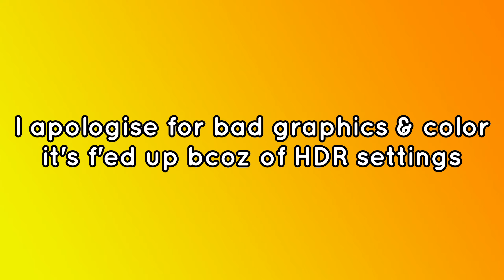Survival Against All Odds | Is that Possible !!! COD Mobile - Undead Siege Hard Mode Gameplay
The Most Intense Gameplay Ever | Cod Mobile Zombies

ABOUT VIDEO
This gameplay shows the survival at it's best. we were not fighting anymore at last but the pure survival. Enjoy The Full Gameplay.

ABOUT CHANNEL
Hello Gamers, Welcome to Dyude Plays.
Jai Hind